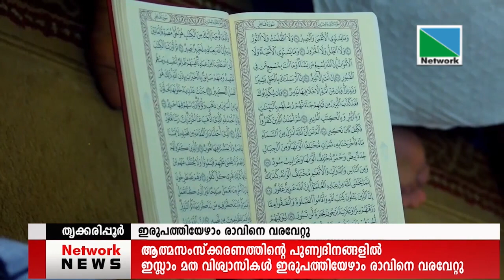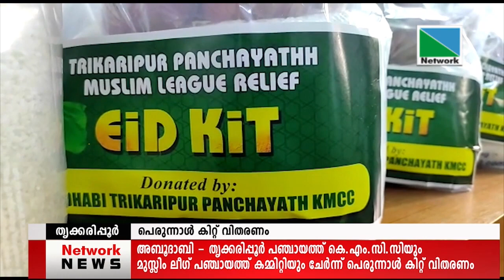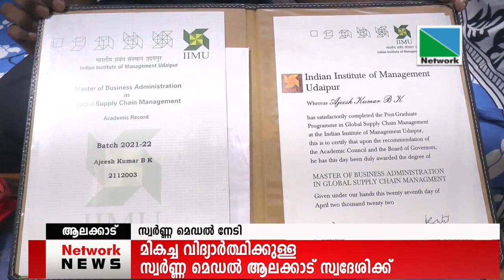29 APRIL 2022